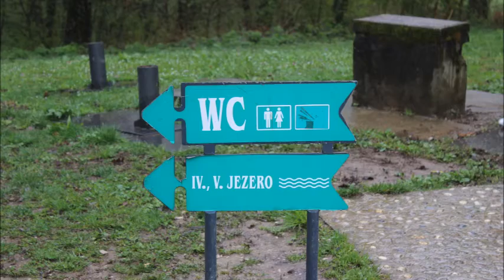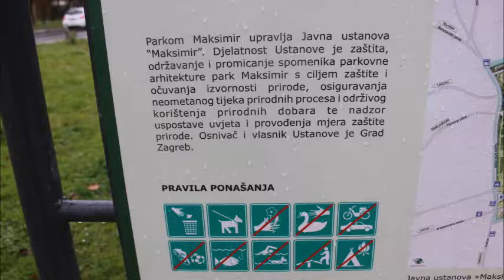Fotovlog 19. Park Maksimir 2.4.2022.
Fotovlog 19.
Snimljeno u parku Maksimir dana 2.4.2022.
Fotoaparat : Canon EOS 1300d
Fotograf i montaža : Davor Seljan